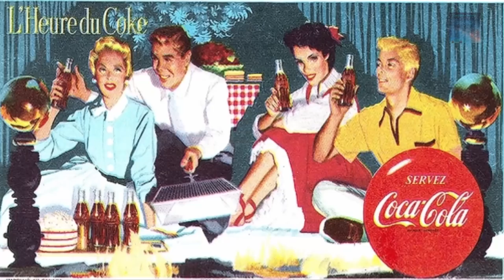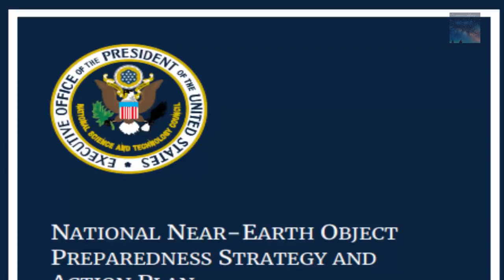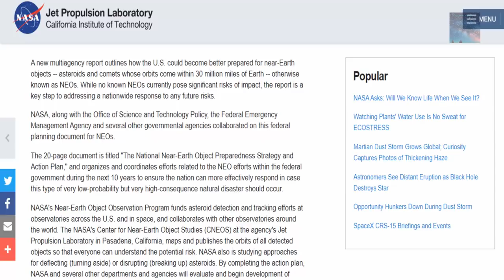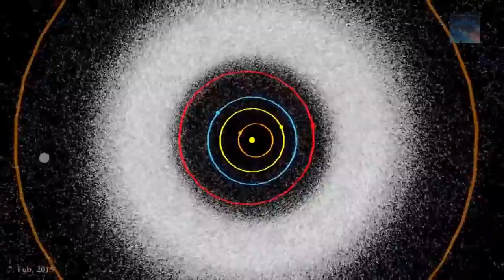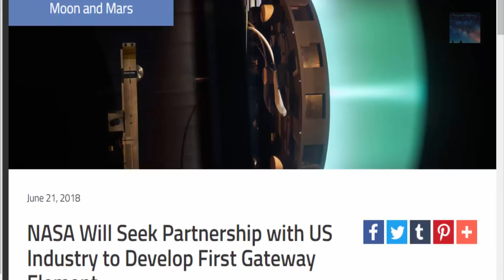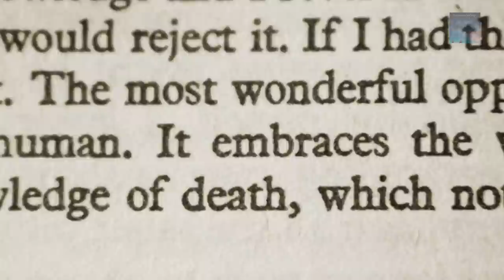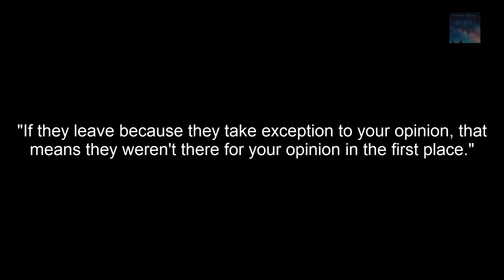The New Space Race: Space happenings #2, Whats going on?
Don't you think there is a growing suspicion regarding America's intentions of Space Exploration? Unification of all peoples on Earth could be a polite way to describe the American Empire.. Just a thought!,